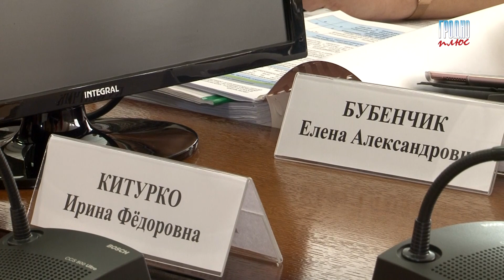В Гродно обсудили вопросы инновационной инфраструктуры